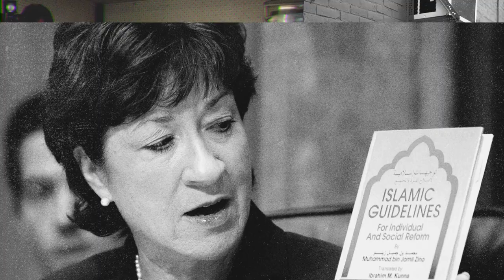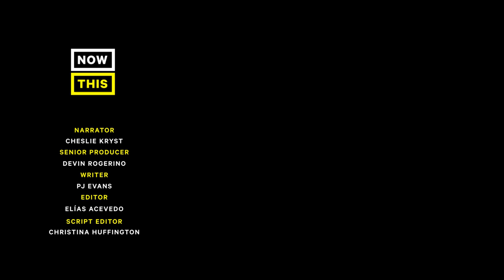Who Is Susan Collins? Narrated by Miss USA Cheslie Kryst | NowThis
Sen. Susan Collins is the controversial Republican whose ‘swing vote’ proved decisive in confirming Justice Brett Kavanaugh. So how did the lobster-loving daughter of Maine mayors come to hold the most coveted vote on Capitol Hill? Narrated by Miss USA Cheslie Kryst.

In the latest episode of NowThis News' Who Is, we discuss current events and political figure Republican Senator Susan Collins. How did national notoriety find Susan Collins? Kavanaugh. Susan Collins' speech before voting to confirm President Donald Trump's Supreme Court nomination Brett Kavanaugh to the Supreme Court. The Kavanaugh confirmation was controversial because during the Kavanaugh hearing phase Dr. Christine Blasey Ford came forward with sexually assault allegations against Kavanaugh. Senate Majority leader Mitch McConnell helped shuffle the Kavanaugh confirmation through. Recently, you could see the Cecily Strong impression of Susan Collins on Saturday Night Live (SNL). The Kavanaugh SNL sketches were highlights this season. Susan Collins has appeared on Meet the Press as well.